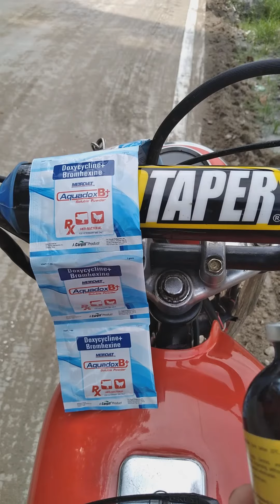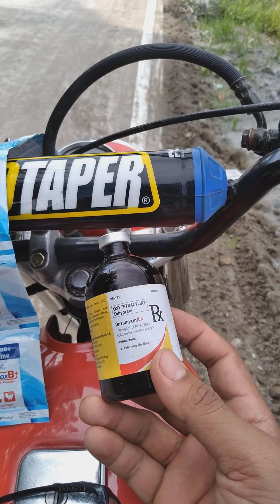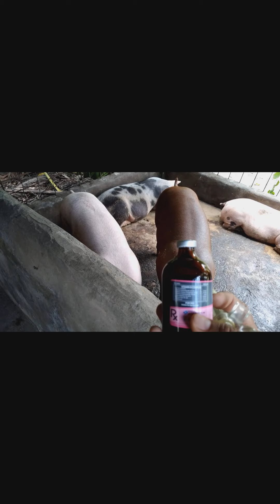MAY SIPON YUNG BABOY NI KUYA JUN,PAANO NATIN GINAMOT. ex OFW TURNS INTO FARMING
TAMANG PAG INJECT NG VITAMINS AT ANTIBIOTIC SA ALAGANG BABOY.